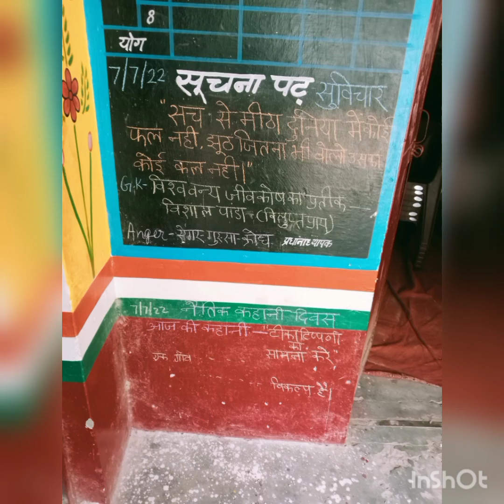Moral Story Telling Day.. Thursday Prayer Activity Time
One week one Theme... SHISHTACHAR